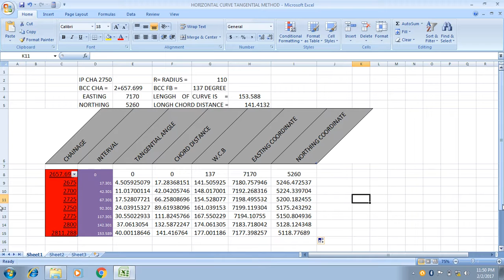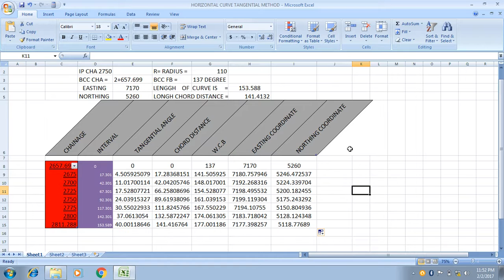Horizontal Curve By Tangential Method on Excel, by easy way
how to find the coordinate of Horizontal curve in Excel, in Urdu and Hindi language,